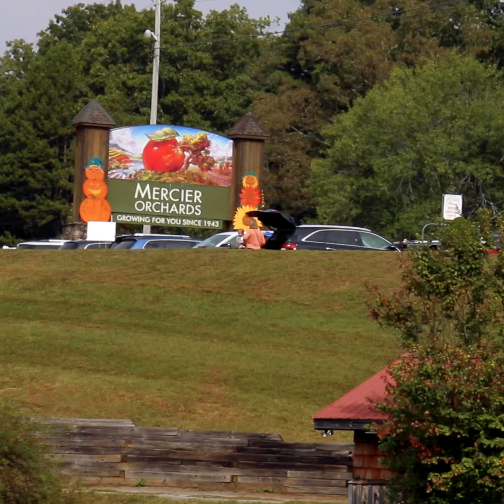Mercier Orchards Blue Ridge Georgia | Apple Picking & More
Mercier Orchards in Blue Ridge, Georgia is gorgeous. Our favorite time to visit is in the fall, when the apples are in season. There’s a lot more to do there than just apple picking. This is one place you definitely won’t want to miss if you’re ever visiting North Georgia. Special thanks to SquareFrame Media and to the Mercier family for the opportunity to film on the property.